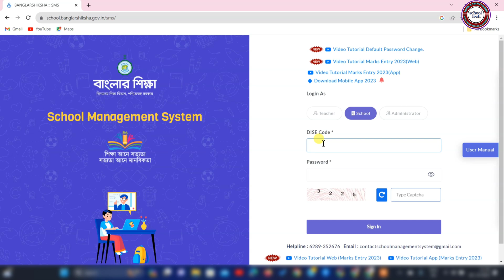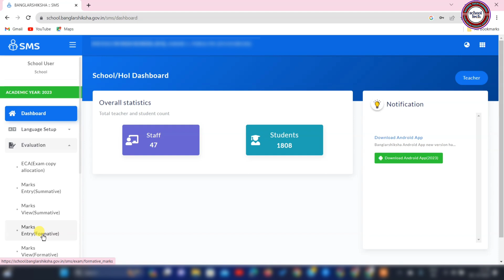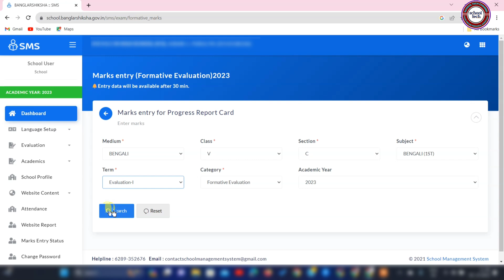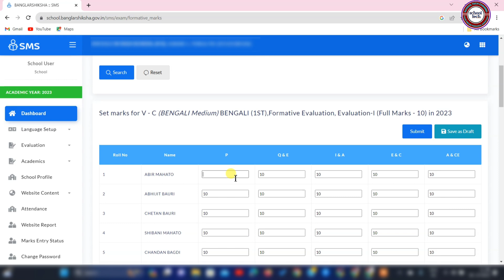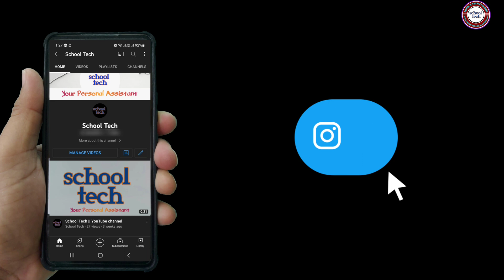Marks Entry in SMS Portal 2023 || Unlock Option in SMS Portal || How to Unlock Marks Entry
unlock option in sms portal.
How to unlock marks entry in sms portal.
Marks entry in sms portal 2023 for Evaluation - II.
Marks entry in sms portal for primary school 2023.
Marks entry in sms portal ram dawn.